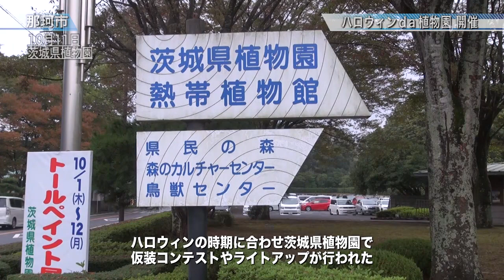ハロウィンda植物園 開催〈那珂市〉茨城新聞ニュース（2015.10.19）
ハロウィンの時期に合わせ、茨城県植物園で仮装コンテストやライトアップが行われ、約１０００人が来園し、秋のバラや野外コンサート、特設された屋台村で食事を楽しみました。

「ハロウィンｄa植物園」は３年目で、仮装コンテストは初めて開催。仮装コンテストには市内外から２０組がエントリーし、来園者の投票で順位が決まり、優勝はネコに扮した小学生、第２位はゴム男、第３位はゴーストチームとなりました。

そして、来園者も協力して２０００個のろうそくに点火され、植物園が光の世界となりました。